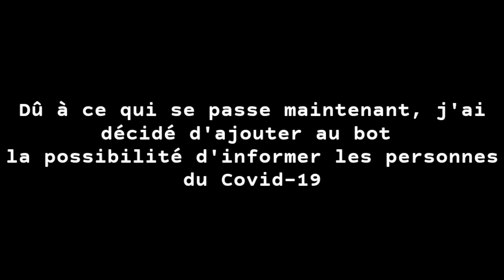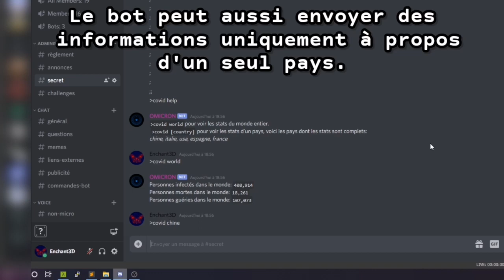J'ai fait un bot discord pour les cas du Covid-19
Dans cette video je vais vous présenter mon bot discord qui est capable de afficher des informations sur le Covid-19.

Si vous rencontrez des problèmes ou des bugs ou si vous avez des questions, contactez moi sur discord.

Musique utilisée(s):
- Plague inc "Plague Blossom"